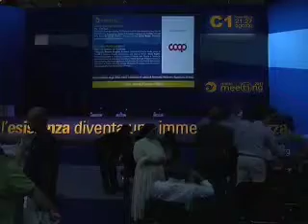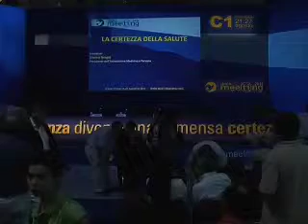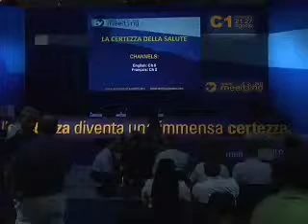La certezza della salute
26/08/2011 - ore 11.15
Partecipano:
12:55 S. Ecc. Mons. Zygmunt Zimowski, Presidente del Pontificio Consiglio della Pastorale per gli Operatori Sanitari.
41:23 Giancarlo Cesana, Professore Ordinario di Igiene all'Università degli Studi di Milano-Bicocca;
Introduce Marco Bregni, Presidente dell'Associazione Medicina e Persona.